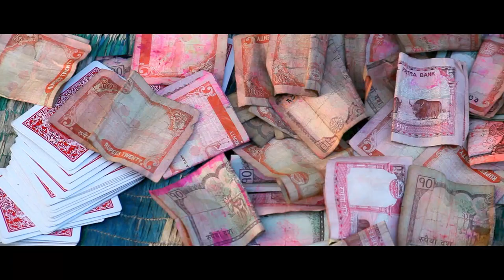New Nepali Movie - "Rolpa Rog " Movie Clip || Sishir Bhandari || Latest Nepali Movie 2016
New Nepali Movie - "Rolpa Rog " Movie Clips || Sishir Bhandari || Latest Nepali Movie 2016
A One Movie Maker Presents
Movie : Rolpa Rog
Staring : Sishir Bhandari, Kuldip Adhikari,Janak Gharti Magar, Sushil Pokhrel, Binu Khadka, Ram Babu Aakrosh, Kasmir Rasailey, Mukunda Bhusal, Zohn Yonjan,
Singer : Govinda Madhur Acharya, Shishir Bhandari, Rita K.C
Cinematograpy : Nabaraj Upreti, Nishal Paudel
Editor : Tara Thapa , Suvash Gautam
Producer : Thal Bdr.Oli
Presenter : Nirmala Oli
Director : Dipak Oli